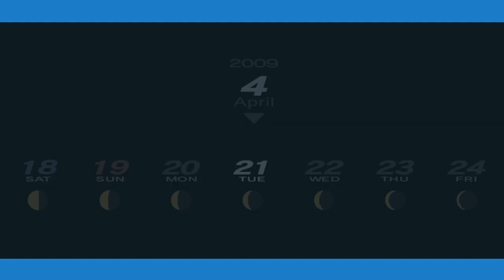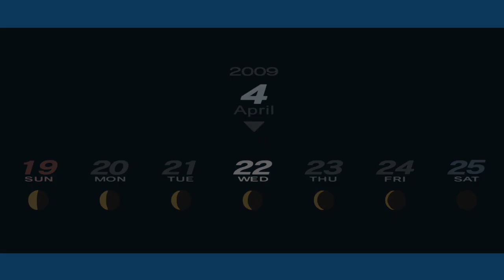P3Pペルソナ3_2 愚者・特別課外活動部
愚者のコミュを入手。タルタロス初探索。世俗の庭テベル
SHAREfactory™